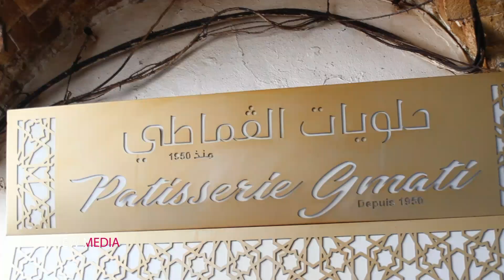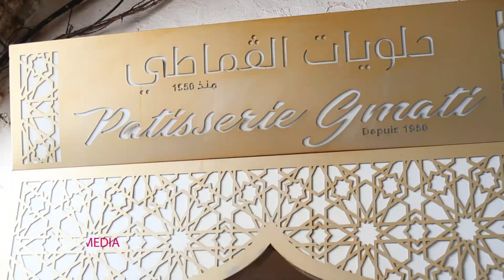🇹🇳 🥰 عراقة وإقبال على الحلويات التونسية التقليدية بالبلاد العربي